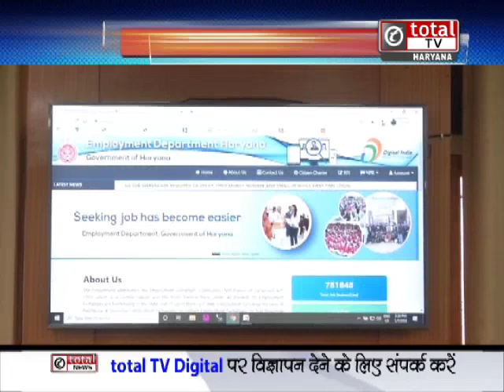हरियाणा के श्रम एवं रोजगार मंत्री अनूप धानक ने किया रोजगार विभाग के Web portal का अनावरण